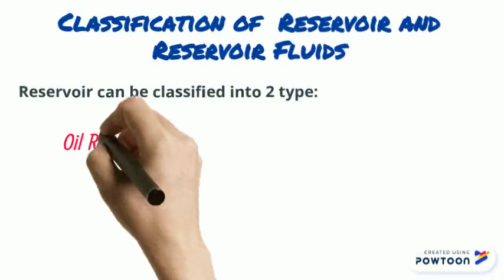Video assignment 6